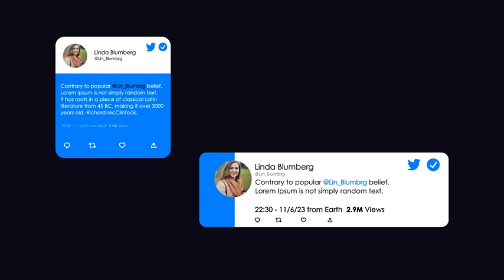Tweets Pack for After Effects 2023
Tweets Pack

• 1920×1080 Full HD,

• 6 Different Tweets,

• Editable Logo,

• You can change colors easly,